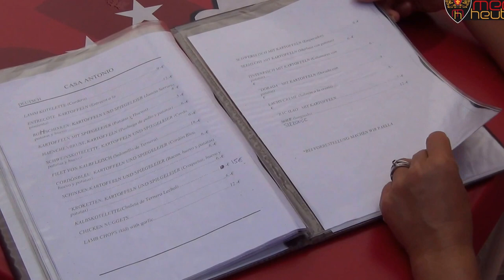Von Burgunds auf Reisen Folge 2: San Miguel de las Salinas